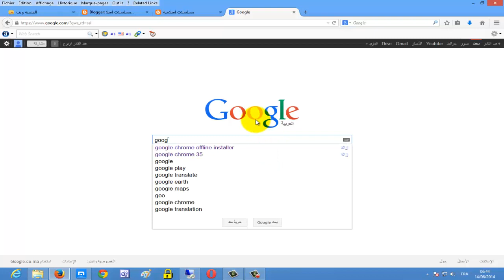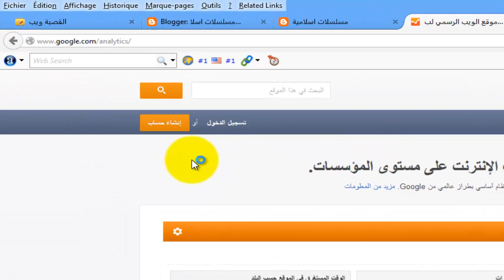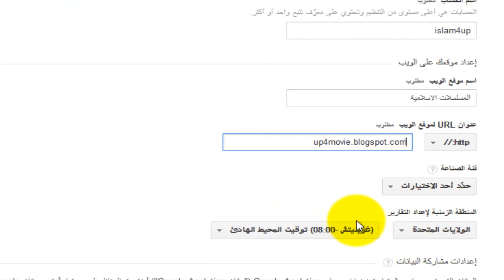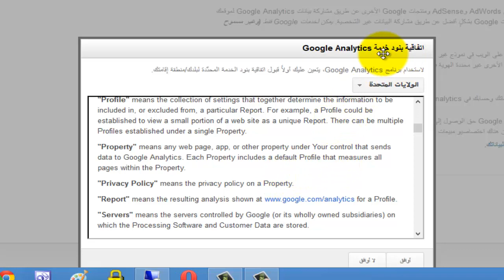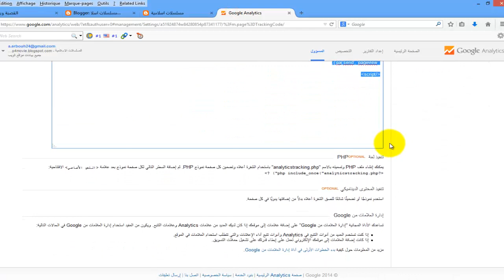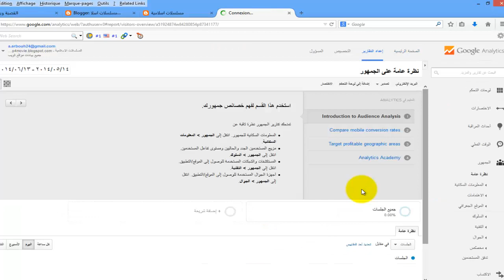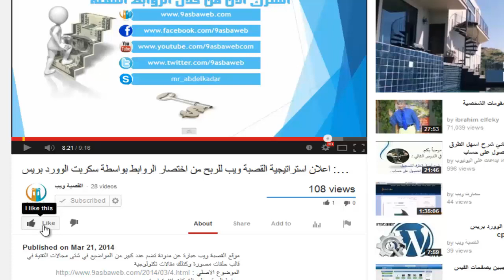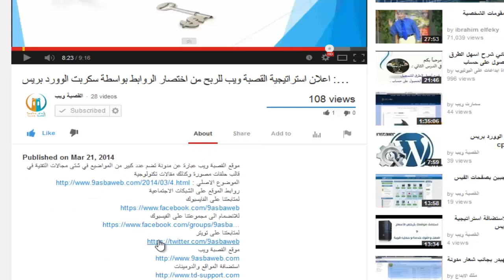الدرس 29: شرح الاشتراك فى احصائيات جوجل وتفعيل الاحصائيات Google Analytics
موقع القصبة ويب عبارة عن مدونة تضم عدد كبير من المواضيع في شتى مجالات التقنية في قالب حلقات مصورة وكذلك مقالات تكنولوجية